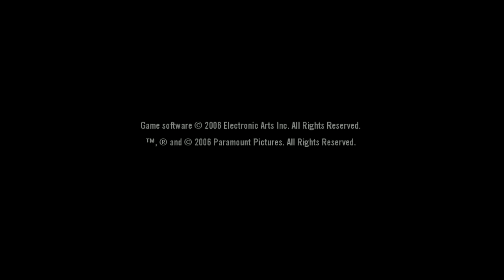"I Come To You With A Offer You Can't Refuse" MOBSTER MONDAYS! The Godfather Lets Play!!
Hope Yall enjoy the video! We are back on schedule after a rough week so enjoy also Be sure to Like and Share My Content and if you truly enjoy my content hit the little bell icon so that you may get notified Every time i upload a new video!